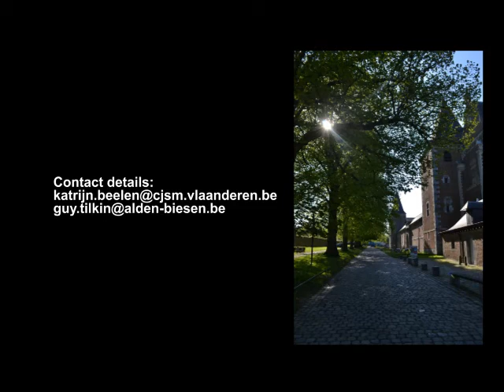Storytelling Festival Alden Biesen 2012 - secondary schools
Examples and interviews during the 17th Storytelling Festival of Alden
Biesen